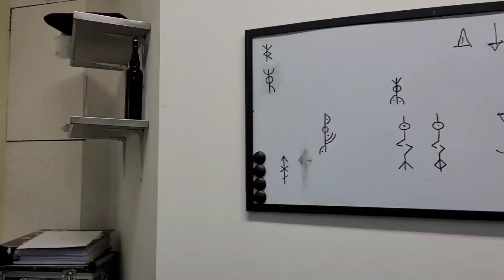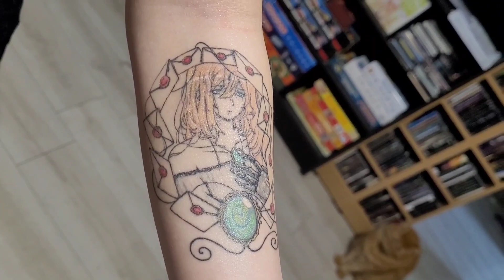[VLOG] TATTOO TIME ! || 🩸 TATTOO MANGA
aujourd'hui nouvelle vidéo, j'ai tentée de faire un nouveau vlog (désolée c'est toujours pas foufou, mais ça m'amuse quand même !).
Avez-vous des tattoos en rapport avec les animes/mangas ? ☺